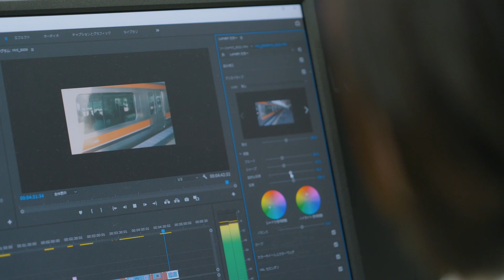私のお気に入りの場所【社会情報デザイン学科篇】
学生のお気に入りの場所をご紹介します！
教室以外にも大学内には沢山の施設があります。
大学生になった気分でぜひご覧ください。